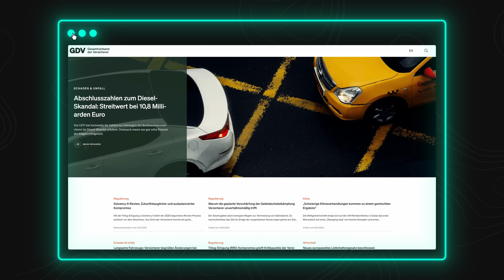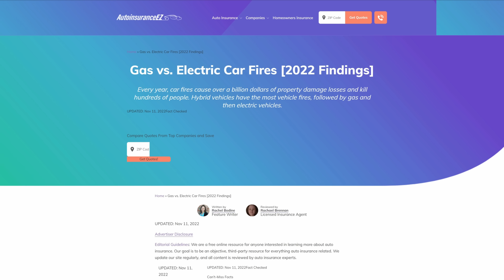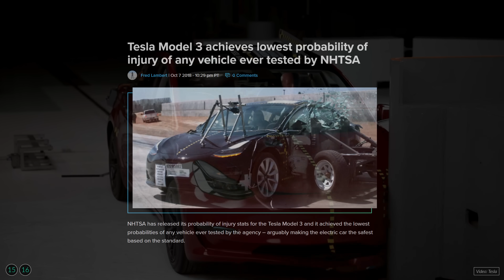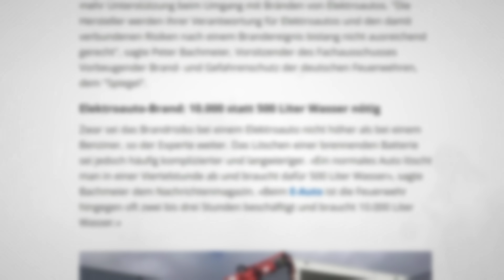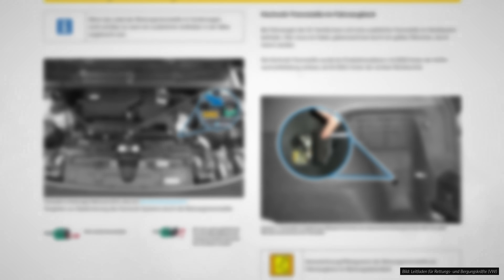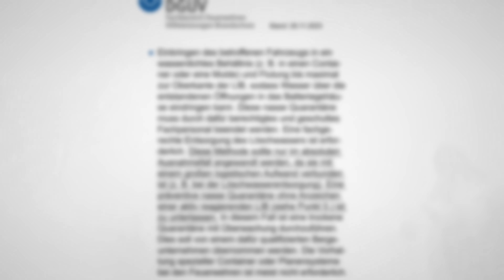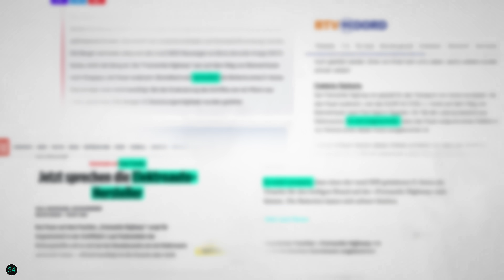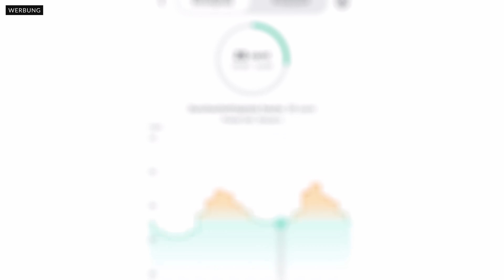Brennende E-Autos: Was steckt wirklich dahinter?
Was steckt eigentlich hinter E-Auto-Bränden? Wie entstehen sie? Wie können sie gelöscht werden – und geht das überhaupt? Man liest ja immer viel, aber was davon stimmt wirklich? Das klären wir in diesem Video.

In Kombination mit einem dynamischen Tibber-Stromtarif ladet ihr so nicht nur smarter, sondern auch noch schneller und besonders sicher.

Unser Spendenkonto:
DE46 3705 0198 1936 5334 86
BIC: COLSDE33

Kapitel:
0:00 E-Autos polarisieren
0:49 Wie oft brennen E-Autos?
3:51 Warum brennen Autos überhaupt?
5:28 Sind E-Autos unlöschbar?
8:09 Wie giftig sind E-Autos?
9:45 Wie werden Batterien recycelt?
10:13 Das Problem mit Medien und Berichterstattung
11:34 Werbung: E-Auto sicher laden mit Zaptec und Tibber
12:40 Fazit: Sind E-Autos sicherer?